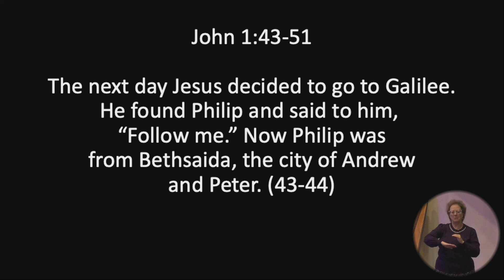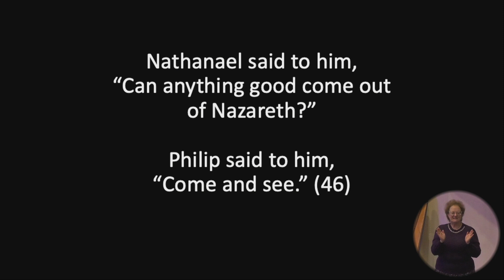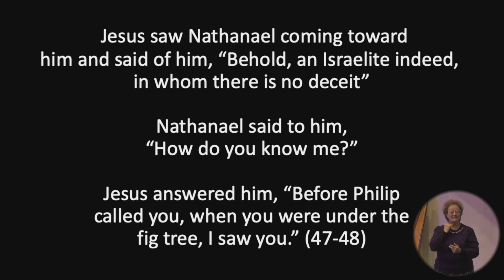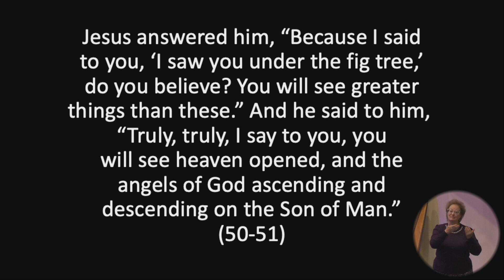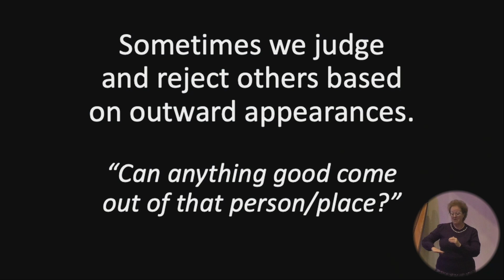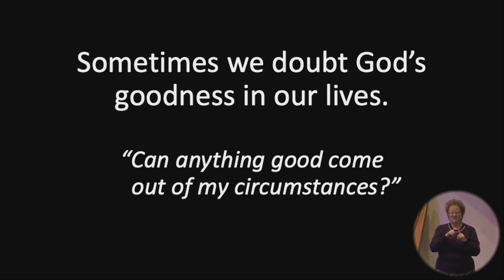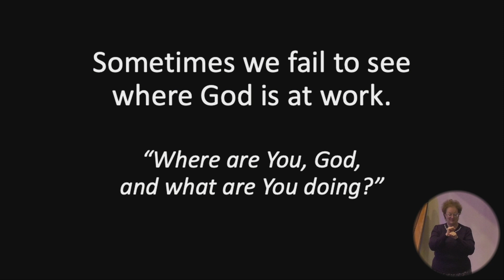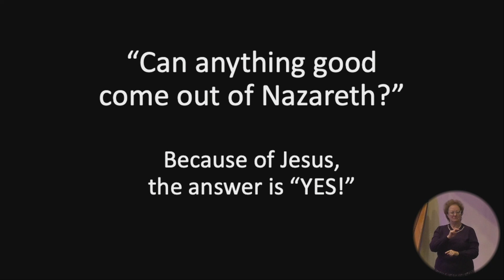Come and See (week 2) | Pastor Craig Michaelson | January 14, 2024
Welcome to worship at Faith Community Lutheran Church! We're so glad you're here. For submitting connection cards, prayer requests, joining bible studies, and more ways to connect here, visit faithlasvegas.org

3505 S. Town Center Dr.